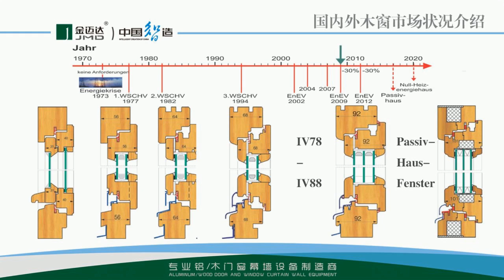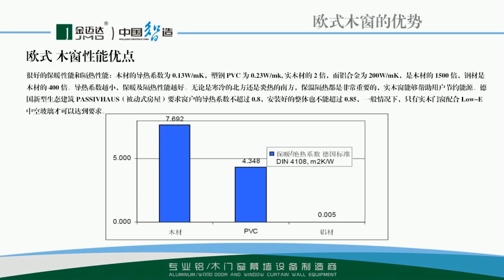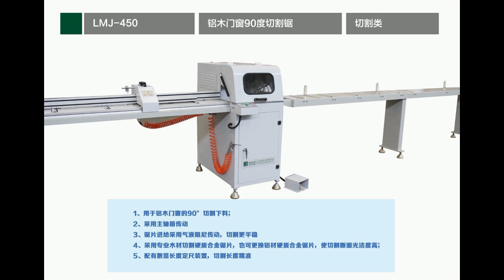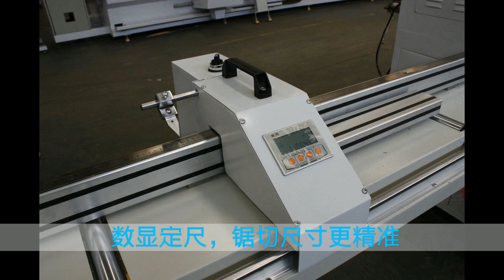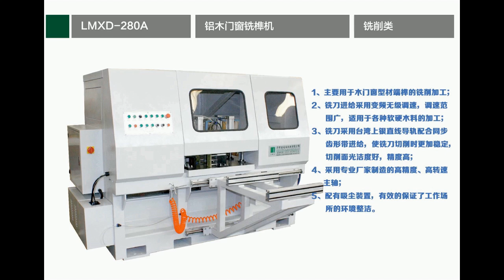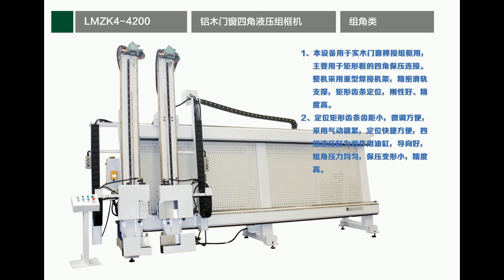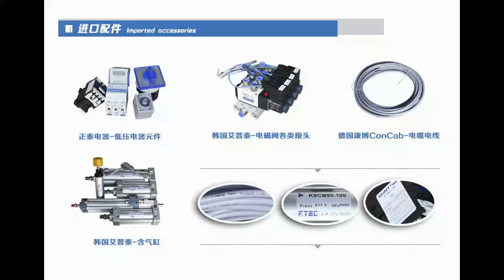Aluminium clad wood window machine